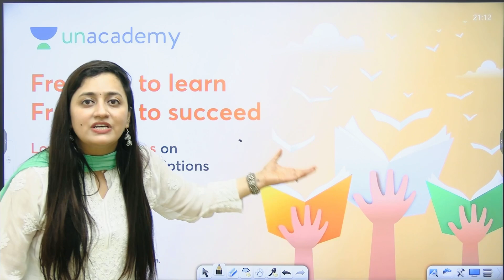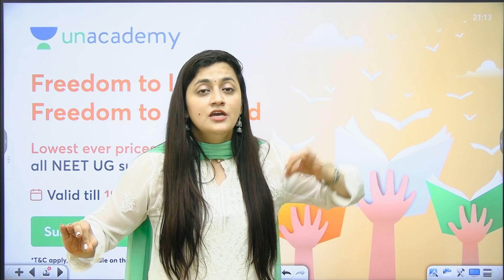78th Independence Day Special Message by Ambika Sharma | Jai Hind!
In this video, Ambika ma'am will be sharing the  College wise Cutoff, Safe Scores, Salary, and Career Scope  of BAMS which can help you to plan your preparation better.

➡️Do check out your potential college. It’s free🔥!